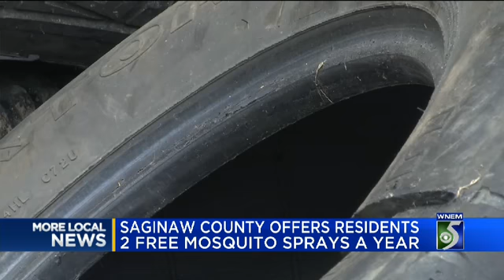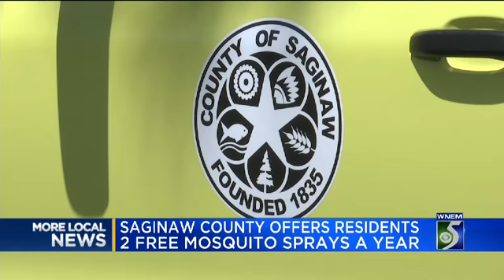Mosquito Control makes house calls Saginaw, MI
Ashlyn Hill MMJ PKG June 2018